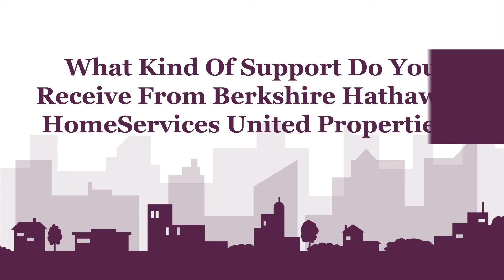Trusted Advisors: What kind of support do you receive?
For us, agent success starts with the support we can deliver to them. Whether it's our open door policy or resource center, we provide a unique suite of resources to help every agent rise up.

Learn more how we can help your career at up.soldbyunited.com/